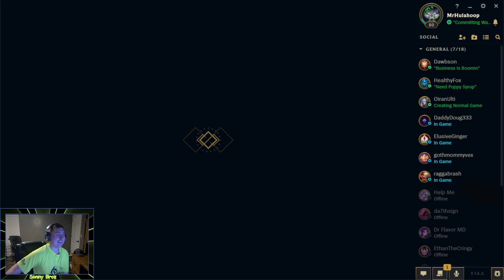Dragon MID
Welcome to Sonny Bros - Your Ultimate Gaming Hub!

🎮 Dive into the adrenaline-pumping world of eSports and action-packed gaming with me! This channel is dedicated to bringing you high-octane gameplay, tips, and tricks in some of the most popular games out there: League of Legends, Rocket League, and Destiny 2.

🏆 League of Legends: Join me on the Fields of Justice where I navigate through intense battles, sharing strategies for climbing the ranks, champion guides, and those jaw-dropping plays.

🚀 Rocket League: Buckle up for some high-flying, goal-scoring action as I showcase my Rocket League skills. Watch and learn how to maneuver your way to victory and enjoy some epic saves and goals along the way.

🌌 Destiny 2: Embark on a journey through the cosmos with me in Destiny 2. From raids to strikes, I’ll guide you through the ins and outs of this epic sci-fi universe.

Whether you're here to improve your game, find a community of like-minded gamers, or just enjoy some quality content, you've come to the right place.

Your feedback helps me create content that you want to see!

Thanks for stopping by Sonny Bros - where gaming is not just a hobby, it's a passion!

Game on! 🎮